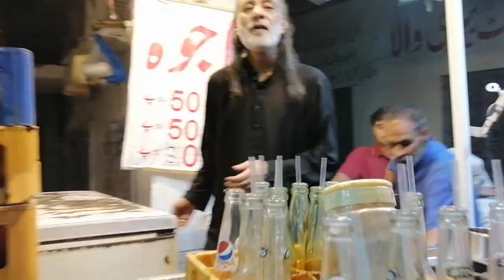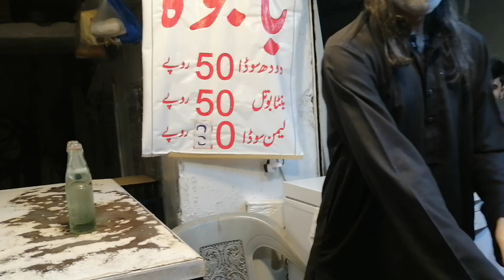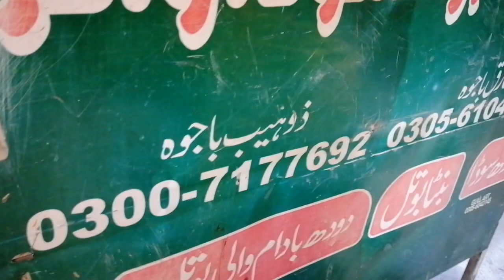bajwa soda water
Bajwa soda water at beri wala chowk sialkot. Ki special Banta bottle